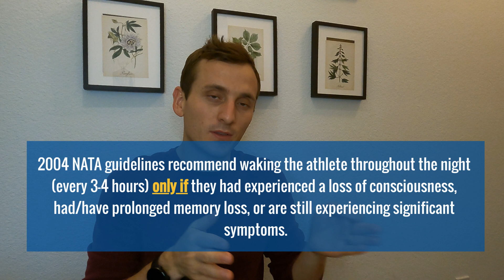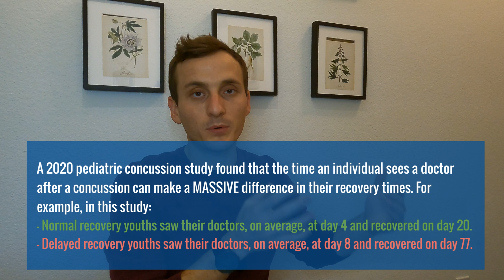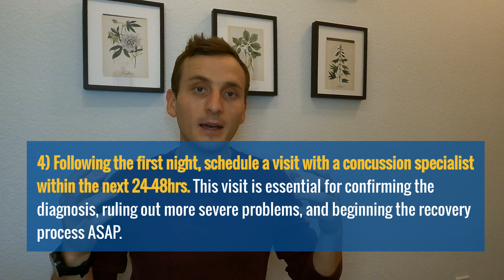How long should you stay awake after a concussion?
In this video, Dr. Mark explains when you're allowed to sleep after a concussion, why we have restrictions on sleep and NSAIDs/Tylenol, and what to do in the following days after a concussion.

If you're anywhere else in the world, join the Concussion Reset program and community